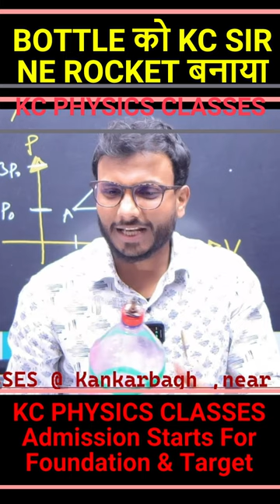BOTTLE को CLASSROOM ME ROCKET बनाया ||KC PHYSICS CLASSES || KC SIR ||FOR JEE/NEET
BOTTLE को CLASSROOM ME ROCKET बनाया KC SIR NE. This videos are a great help to all the JEE,NEET,CBSE,ICSE students. in this lecture i have deal all concept required for this chapter.in this channel u will get physics all important question ASKED IN JEE and NEET